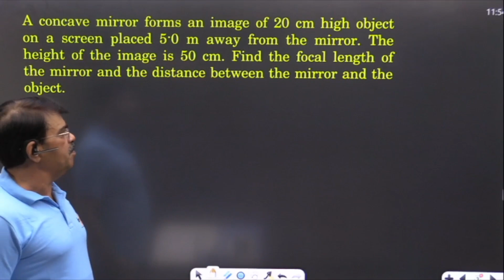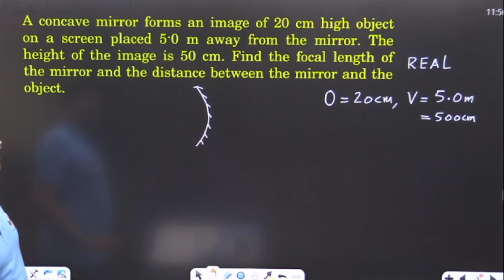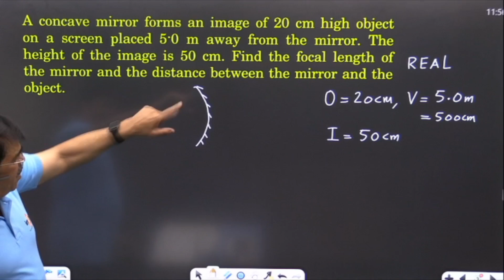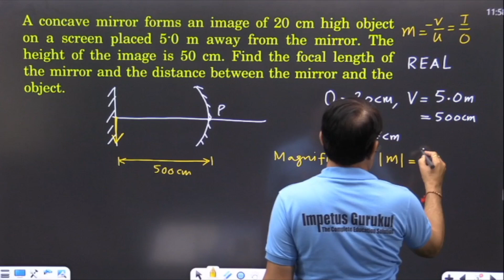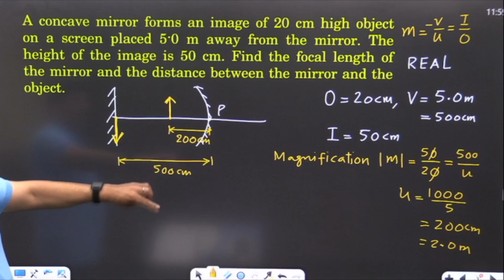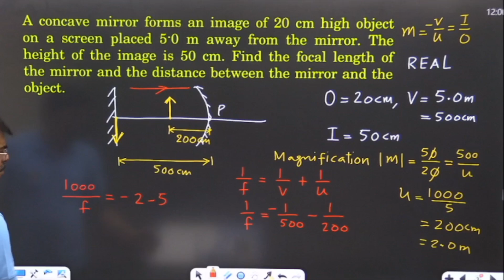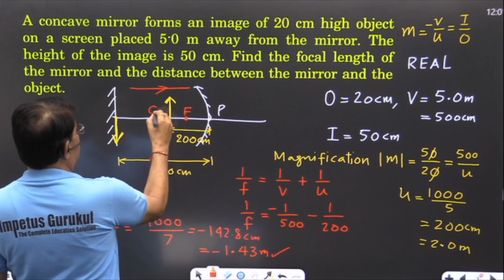HC Verma - Geometrical Optics -Chap - 18 - Q - 02 - Vivek Phalke PHYSICS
A concave mirror forms an image of 20 cm high objection a screen placed 5.0 m away from the mirror. The height of the image is 50 cm. Find the focal length of the mirror and the distance between the mirror and the object.